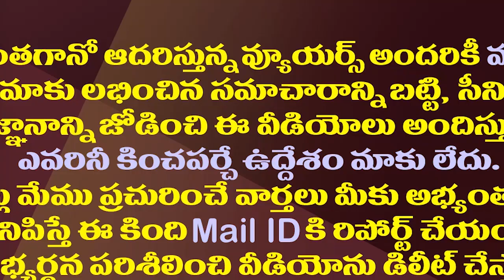స్టిక్కర్ల ఫార్ములాను నమ్ముకుంటే వైసీపీకి ఇక్కట్లే|YCP Will Face Troubles If It Believe The Stickers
ఆ స్టిక్కర్ల ఫార్ములాను నమ్ముకుంటే వైసీపీకి ఇక్కట్లే| YCP Will Face Troubles If It Believe The Stickers